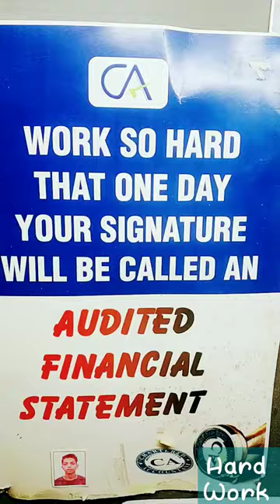Hard Work Everyday (灬º‿º灬)♡🖤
Hard Work Study motivation video
Everyday Hard work (/^-^(^ ^*)/🖤

Kaif038
@(◍•ᴗ•◍)✧*。